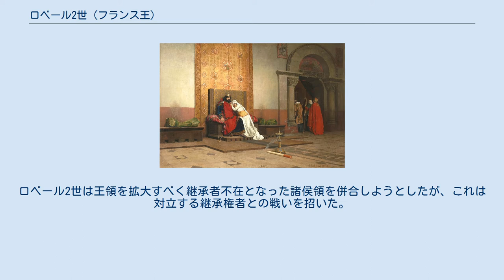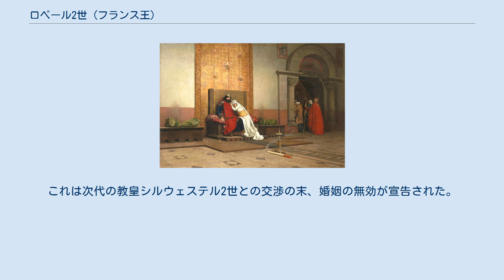ロベール2世 (フランス王)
ユーグ・カペー
ロベール2世（Robert II, 972年3月27日 - 1031年7月20日）は、カペー朝第2代のフランス国王（在位：996年 - 1031年）。
「敬虔王」（le Pieux）と呼ばれる。
ユーグ・カペーとその王妃であったアキテーヌ公ギヨーム3世の公女アデライード・ダキテーヌの息子。
 ロベールは972年3月27日にオルレアンで生まれた。
987年12月25日、ユーグ・カペーはオルレアンでロベールに対して共治王として戴冠させ、カペー家による王位世襲を諸侯に確認させた。
ロベール自身も即位後に長男ユーグに対して戴冠させたが、彼はロベール2世の崩御より先に薨去したため、王位を嗣いだのは次男アンリとなった。
 ロベール2世は自身の結婚問題で一時ローマ教皇グレゴリウス5世によって破門されたことがあるにも拘らず、「敬虔王」の名が示すとおり極めて信心深い王だった。
彼は宮殿の一角に礼拝所を作り、王服をまとって朝課や晩課を行ったほか、異教徒に対して厳しい政策をとった。
 当時のフランス王国は極めて狭い範囲しか統治していなかった。
ロベール2世は王領を拡大すべく継承者不在となった諸侯領を併合しようとしたが、これは対立する継承権者との戦いを招いた。
1003年のブルゴーニュ公領への出兵は強い抵抗を受け、教会の支援を得てこの地を手に入れたのは1016年だった。
 ロベール2世の政策は多くの敵を作ったが、息子もその例外ではなかった。
長男で共治王のユーグは自ら単独王となるべく反乱を起こした。
ユーグは1025年に急死するが、続いて次男アンリと三男ロベールにも反乱を起こされた。
敗れたロベール2世はパリからボージャンシー（ロワレ県）へ退却した。
そして1031年7月20日、ムランで息子と戦っている最中に戦死した。
 『ロベール敬虔王の破門』 ジャン＝ポール・ローランス、1875年（オルセー美術館蔵） ロベール2世は3度結婚した。
 最初は989年頃、イタリア王ベレンガーリオ2世の王女でフランドル伯アルヌルフ2世の未亡人であったロザーラ（シュザンヌ）と結婚したが、996年に単独統治を開始して間もなく離婚した。
 次いで996年頃、ブルグント王コンラートの娘でブロワ伯ウード1世の未亡人であったベルトと結婚したが、彼女が又従姉であったため（ロベールの父方の祖母とベルトの母方の祖母は共にハインリヒ捕鳥王の王女であった）、教皇グレゴリウス5世は結婚を認めず、ロベール2世が破門される原因となった。
これは次代の教皇シルウェステル2世との交渉の末、婚姻の無効が宣告された。
 最後の王妃は1001年に結婚したアルル伯ギヨーム1世の娘コンスタンスで、彼女との間に7人の子供をもうけた。